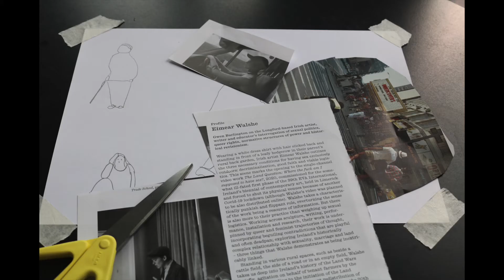Making Time: Bríd Murphy